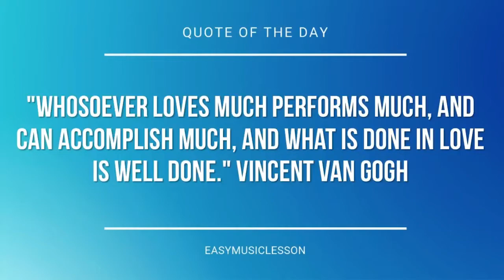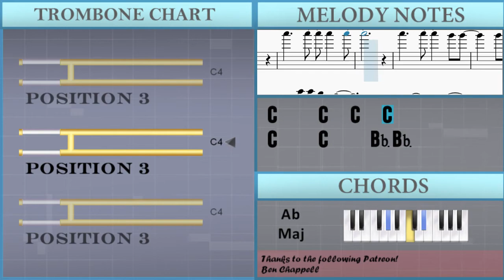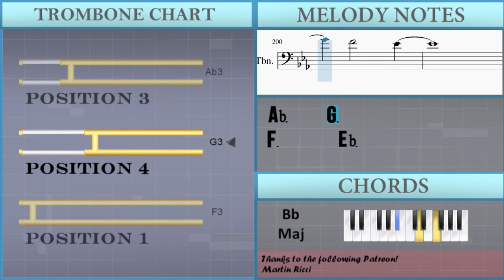How to play You Make Me Brave by Bethel on Trombone (Tutorial)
The easiest way to learn how to play You Make Me Brave by Bethel on the trombone. It's a trombone tutorial for You Make Me Brave by Bethel.

EasyMusicLesson teaches you to play the your favorite instrument, through easy and simple animation so that you too can learn how to play You Make Me Brave by Bethel on the trombone easily. A trombone tutorial with visual animation graphic.

Chords of Trombone arrangement:
Ab Maj   F Min   Eb Maj   Eb Maj   Ab Maj   F Min   Eb Maj
Eb Maj   C Min   Ab Maj   Eb Maj   C Min   Ab Maj   Eb Maj
C Min   Ab Maj   Eb Maj   Bb Maj   C Min   Ab Maj   F Min   F Min
Eb Maj   Eb Maj   C Min   Bb Maj   Bb Maj   F Min   Eb Maj
Ab Maj   Bb Maj   Eb Maj   Eb Maj   C Min   Bb Maj   Bb Maj
F Min   Eb Maj   Ab Maj   Bb Maj   Ab Maj   F Min   Eb Maj
Eb Maj   Ab Maj   F Min   Eb Maj   Eb Maj   C Min   Ab Maj
Bb Maj   C Min   Ab Maj   F Min   F Min   Eb Maj   Eb Maj   C Min
Bb Maj   Bb Maj   F Min   Eb Maj   Ab Maj   Bb Maj   Eb Maj
Eb Maj   C Min   Bb Maj   Bb Maj   F Min   Eb Maj   Ab Maj
Bb Maj   Eb Maj   Eb Maj   C Min   Bb Maj   Bb Maj   F Min
Eb Maj   Ab Maj   Bb Maj   Eb Maj   Eb Maj   C Min   Bb Maj
Bb Maj   F Min   Eb Maj   Ab Maj   Bb Maj   Eb Maj   Eb Maj
C Min   Ab Maj   Eb Maj   Bb Maj   Eb Maj   Eb Maj   C Min
Bb Maj   F Min   Eb Maj   Ab Maj   Bb Maj   F Min   Eb Maj
Ab Maj

Melody notes of Trombone:
Bb2 Eb3 G3 F3
Bb2 Eb3 G3 F3     Eb3 Bb2
Eb3 Bb3
Eb3 Bb3 Eb3 D3 C3
Bb2 C3
Bb2 Bb2
Bb2 C3
Eb3   D3 C3
Bb2 Bb2
D3 Eb3     F3 G3
Ab3 G3 F3 Eb3   F3
D3 Eb3   F3 Eb3 G3
F3
Eb3 Eb3   G3   G3
Eb3
Ab3       G3
F3   Eb3   Bb3
Ab3       G3
F3     Eb3 F3 G3   G3
F3
Eb3 Eb3   F3     Eb3 F3
Bb2
F3   G3 F3   Eb3   Bb3
Ab3   Bb3 G3
Ab3 F3   Eb3   Bb3
Ab3     G3
F3       Eb3
Eb3 Bb3
C3     Bb2 Eb3   D3 C3
Ab3 G3 F3 Eb3 G3 F3
G3 F3   Eb3   C3
Ab3   G3
Bb3 Bb3
Bb3 Bb3 Ab3   G3
Eb3
Ab3       G3
F3   Eb3   Bb3
Ab3       G3
F3
Bb2
Ab3     Bb3 G3
Ab3     G3
Eb3
Ab3       G3
F3   Eb3   Bb3
Ab3       G3
F3
Bb2
Ab3     Bb3 G3
Ab3     G3
F3       Eb3
Eb3
Ab3 G3     Ab3 G3
F3 Eb3
Ab3     Ab3     G3 G3
Ab3 G3 F3 F3
Eb3
Eb3
Ab3 G3
Ab3 G3